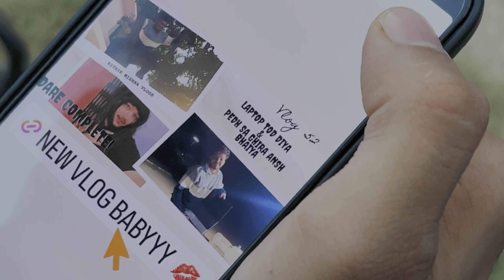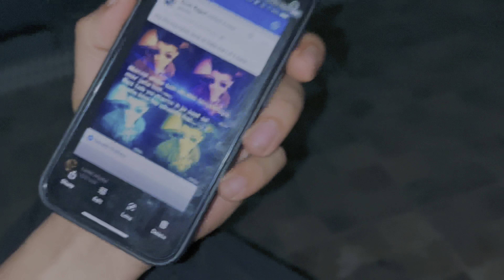Fukrey 3 Review | Vlog 37